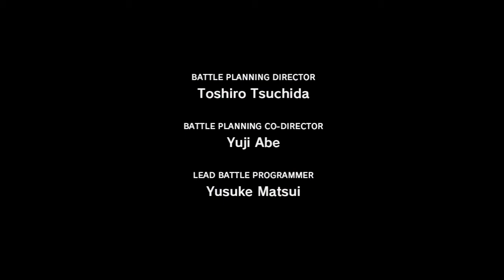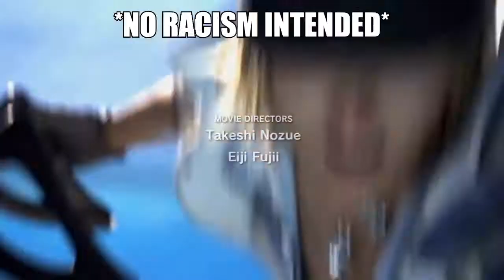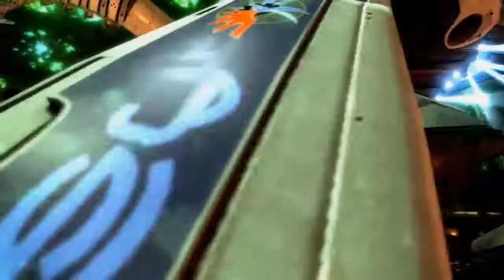Let's Play Final Fantasy XIII (Blind) Part 1 - Arial Font Edition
I really liked those god damn comic strips.

Welcome to Final Fantasy XIII, first time playthrough. Time to see if it is as bad as some people say it is.